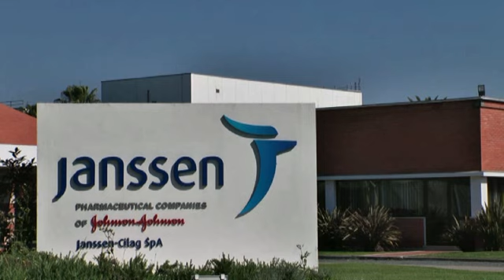Azione bipartisan per promuovere gli investimenti nel farmaco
Intervista al Sen. Maurizo Gasparri, presidente senatori Pdl